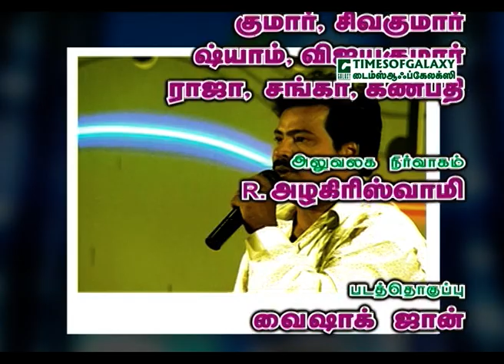பாடகர் TMS பால்ராஜ் சிறப்புப் பாடல் | பாவாடை தாவணியில் | லலிதாவின் பாட்டுக்குப் பாட்டு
'பாவாடை தாவணியில்'  Singer TMS Paulraj  Special Song in "Lalithavin Paattukku Paattu" conducted by the famous Srilanka Radio Broadcaster B.H.Abdul Hameed with live audience.

Produced and Directed by Ramesh Prabbha and Co-produced,Co-directed by Vijayalakshmi Ramesh for Galaxy Communication service Pvt.Ltd.